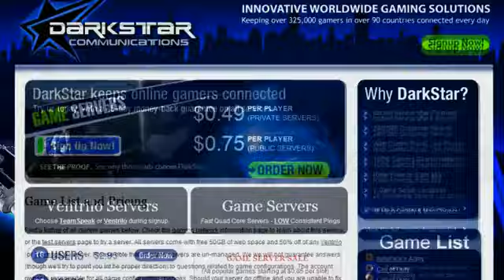Counter - Strike 1.6 Movie Romania - Canvas (frags bY 79'ers Wicked)